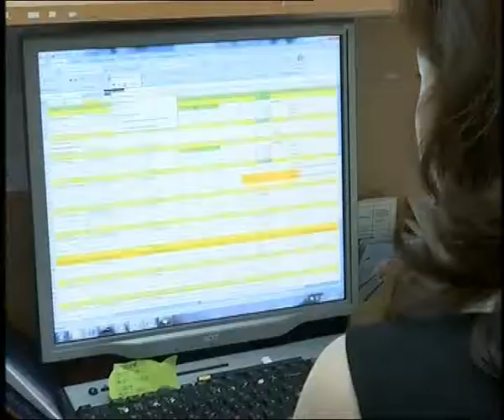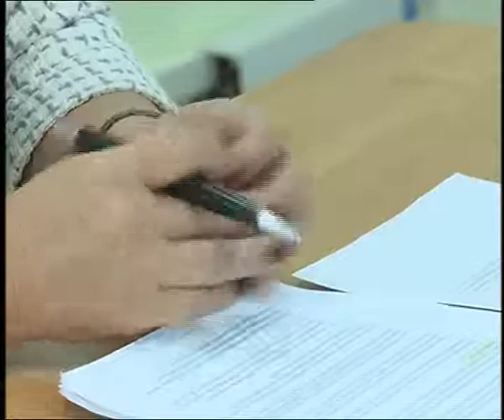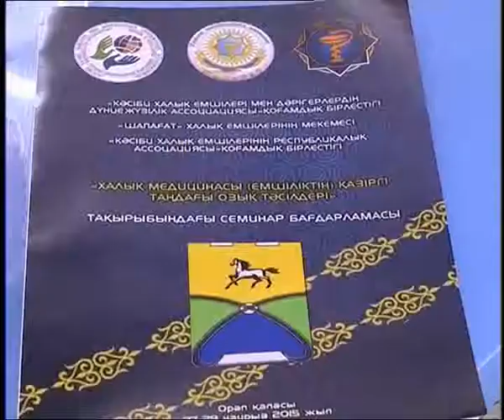Күндізгі жаңалықтар (27.03.2015 күнгі шығарылым)